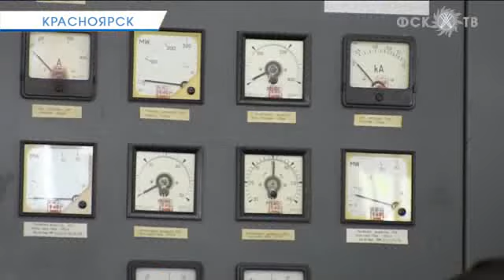Дети на объекте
1 июня по случаю Дня защиты детей все предприятия МЭС Сибири открыли свои двери для детей сотрудников филиала. В общей сложности 250 мальчишек и девчонок получили возможность побывать с экскурсиями на подстанциях.